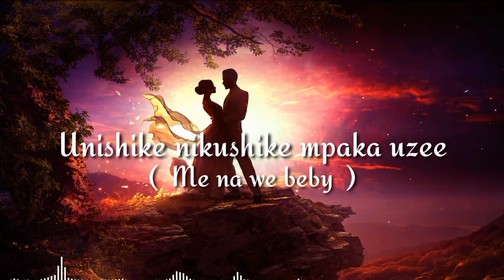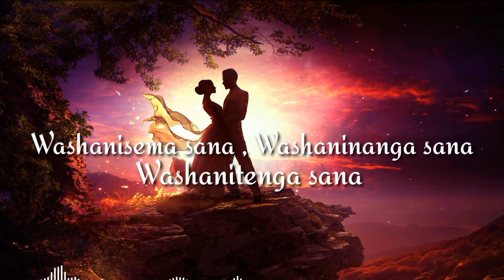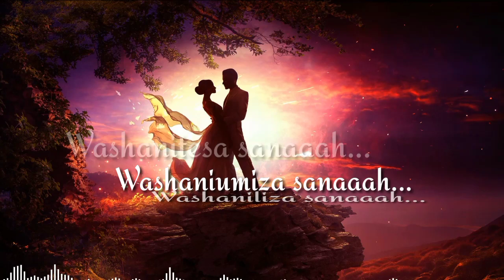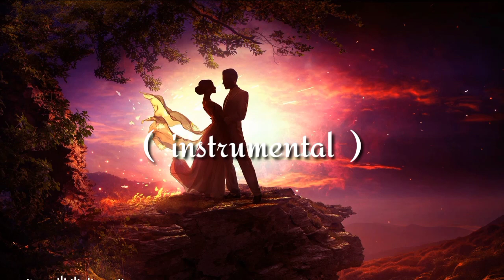Biron kid _-_ Deka (Official audio lyrics)